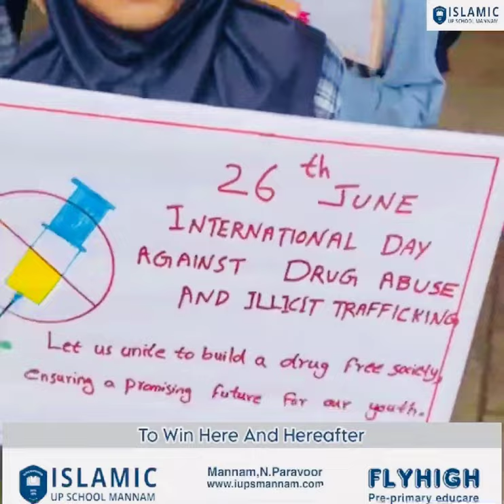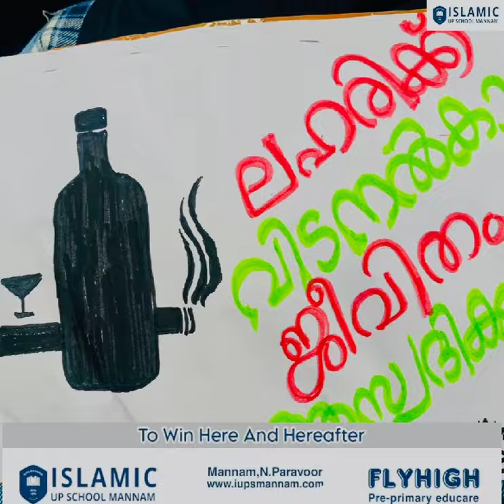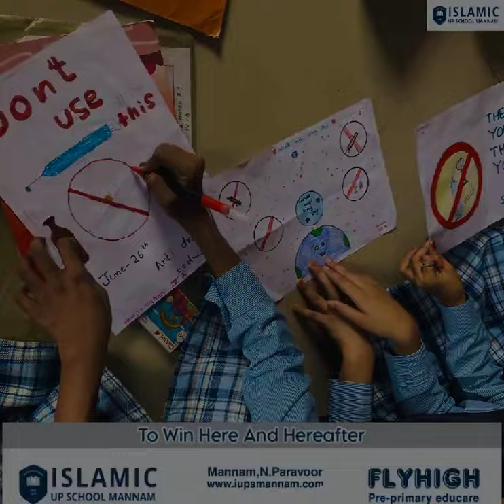INTERNATIONAL DAY AGAINST DRUG ABUSE 2024/ISLAMIC UP SCHOOL MANNAM,Paravoor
“SMILE BRIGHT,LIVE  RIGHT, Say NO TO DRUGS“